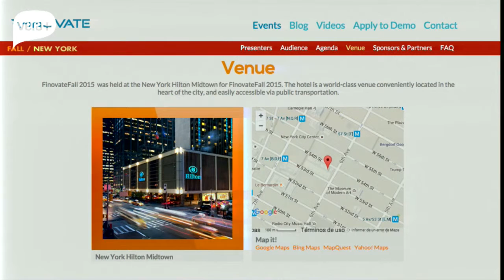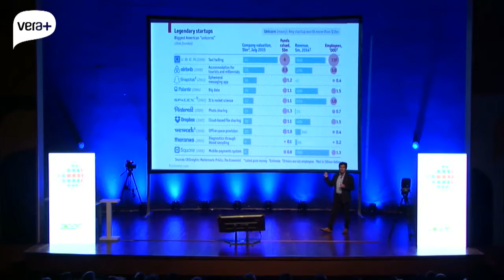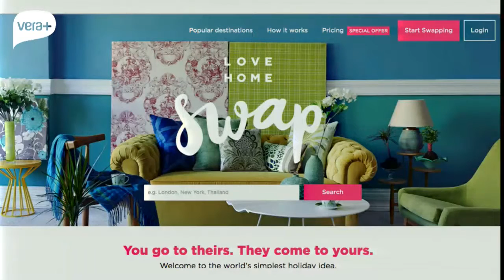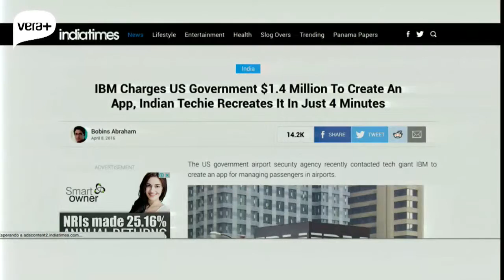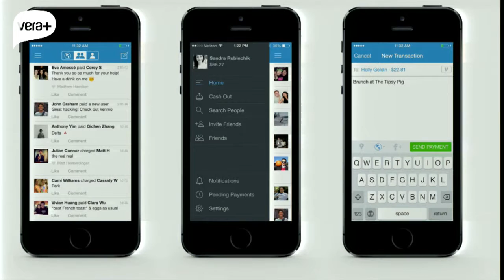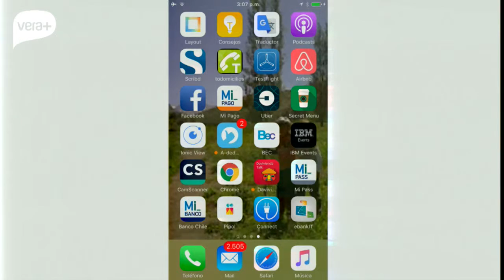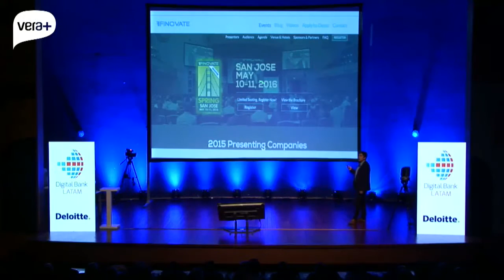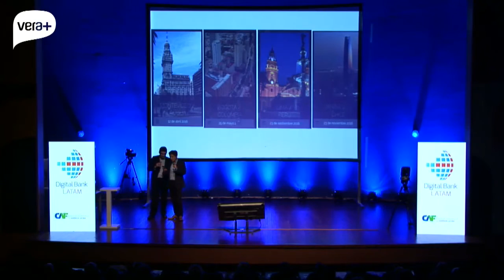Digital Bank LATAM Montevideo 2016 - Ramón Heredia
Ramón Heredia, Director Ejecutivo de Digital Bank LATAM habla de Innovación y las Fintech en el evento realizado en Montevideo, Uruguay el pasado 12 de abril de 2016.